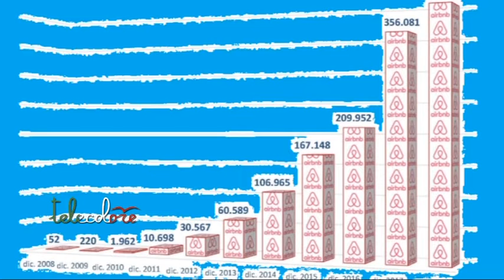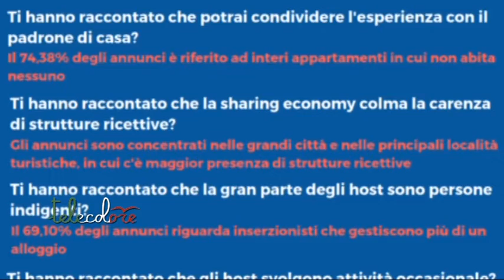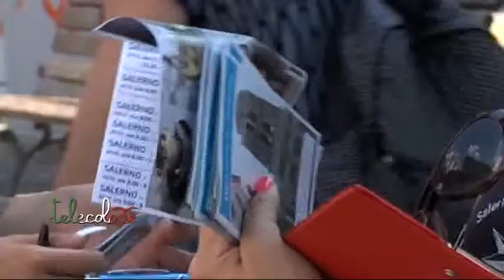Federalberghi sulla "shadow hospitality": Allarme evasione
Allarme evasione sulla così detta shadow hospitality. A lanciarlo Federalberghi. Massima attenzione anche da parte del Comune di Salerno che ha attivato un'apposita task force. (260918)